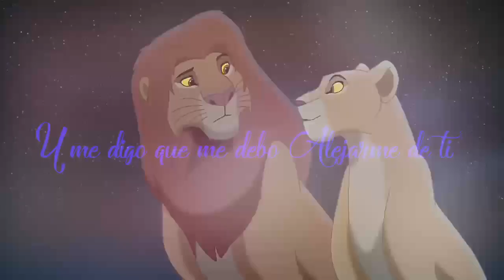My dilema Simba X Nala (Spanish Lirics)